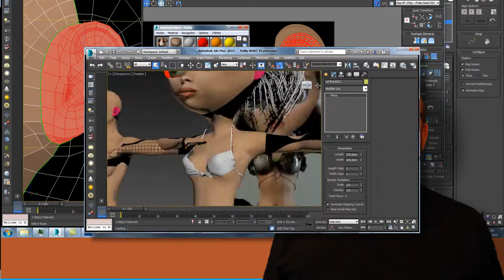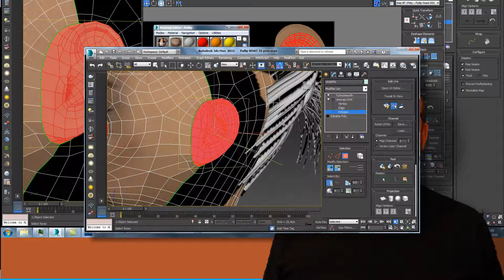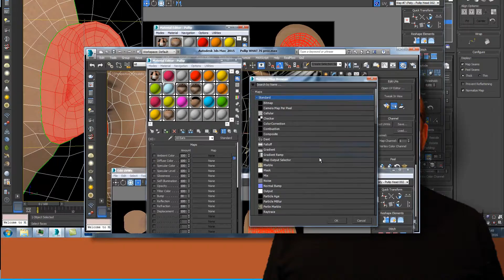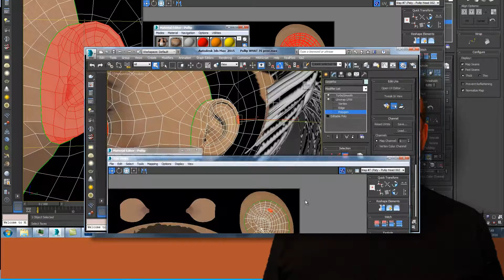PULLIP 141 Mapeando a Orelhinha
Se você achou horrível o mapeamento do bracinho, espera até ver o da orelhinha. Ou melhor, não ver, porque o software não mostra. É um espanto.